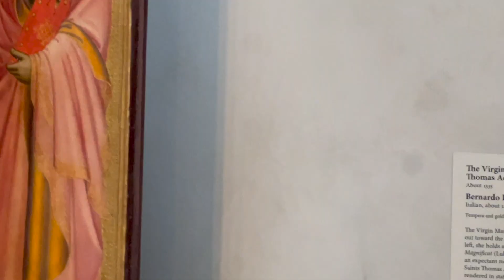The Getty Museum Adventure with Pickles and Abby!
We went to the Getty in LA and saw Daddi! And Pickle Time!